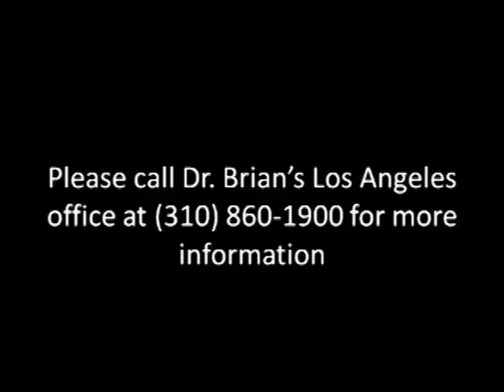For Keratoconus a New Non-Invasive C3-R Crosslinking Treatment on NBC Nightly News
Doctors are still telling their patients with Keratoconus that you have to wait until it gets bad enough for a cornea transplant.  A new break-through cross-linking procedure developed by Dr. Boxer Wachler is changing the thinking about that.  Holcomb C3-R Crosslinking is the solution for many people. This is a great video.